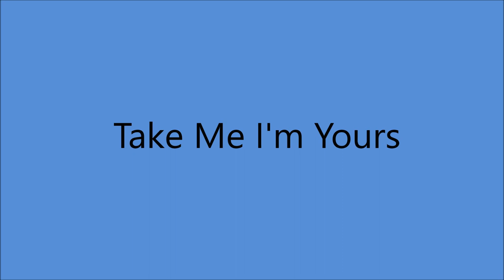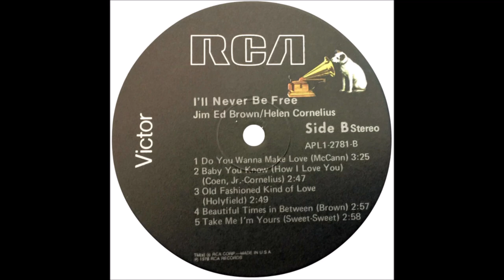Jim Ed Brown and Helen Cornelius - Take Me I'm Yours [c.1977].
[Written by   Sweet and Sweet]

Issued  on LP " I'll Never Be Free " [1978].

Jim Ed Brown [vcl duet/vcl solo],
Helen Cornelius [vcl duet/vcl refrain]
Others Unknown...Producer: Bob Ferguson.